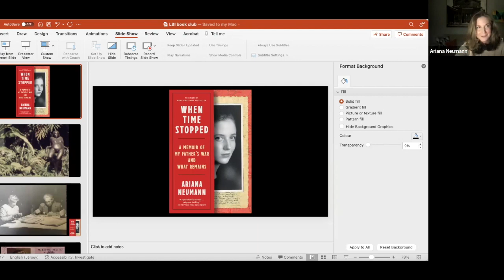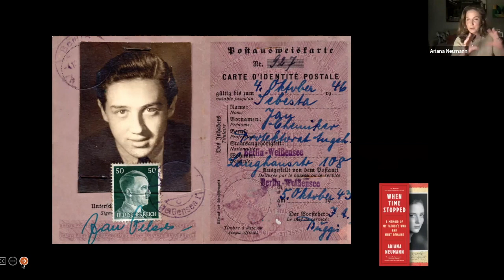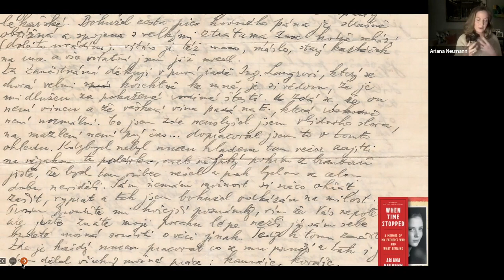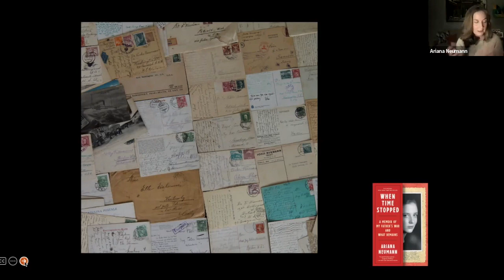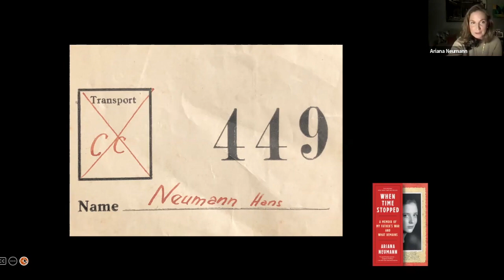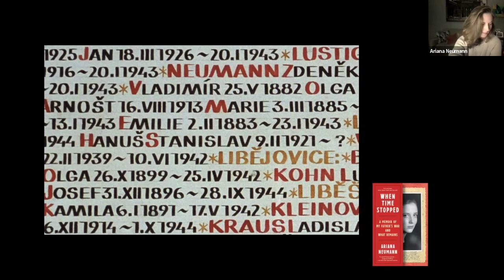Ariana Neumann on When Time Stopped, LBI Book Club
This September, author Ariana Neumann joined the LBI Book Club to discuss When Time Stopped: A Memoir of My Father's War and What Remains. In this astonishing story that “reads like a thriller and is so, so timely,” (BuzzFeed) Neumann dives into the secrets of her father’s past. “Like Anne Frank’s diary, it offers a story that needs to be told and heard” (Booklist, starred review).

In 1941, the first Neumann family member was taken by the Nazis, arrested in German-occupied Czechoslovakia for bathing in a stretch of river forbidden to Jews. He was transported to Auschwitz. Eighteen days later his prisoner number was entered into the morgue book. Of thirty-four Neumann family members, twenty-five were murdered by the Nazis. One of the survivors was Hans Neumann, who, to escape the German death net, traveled to Berlin and hid in plain sight under the Gestapo’s eyes. What Hans experienced was so unspeakable that, when he built an industrial empire in Venezuela, he couldn’t bring himself to talk about it. All his daughter Ariana knew was that something terrible had happened.

When Hans died, he left Ariana a small box filled with letters, diary entries, and other memorabilia. Ten years later Ariana finally summoned the courage to have the letters translated, and she began reading. What she discovered launched her on a worldwide search that would deliver indelible portraits of a family loving, finding meaning, and trying to survive amid the worst that can be imagined.

A “beautifully told story of personal discovery,” (John le Carré) When Time Stopped is an unputdownable detective story and an epic family memoir, spanning nearly ninety years and crossing oceans. Neumann brings each relative to vivid life, and this “gripping, expertly researched narrative will inspire those looking to uncover their own family histories” (Publishers Weekly). (description taken from Amazon)